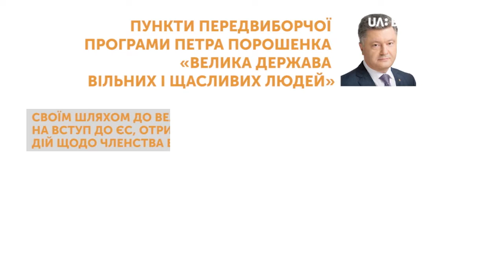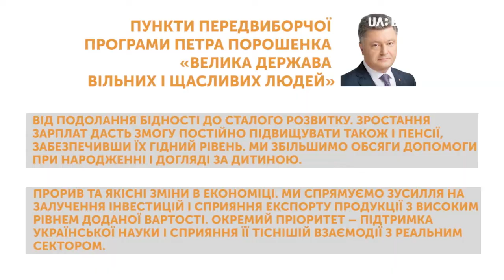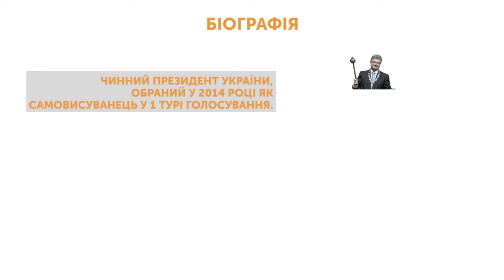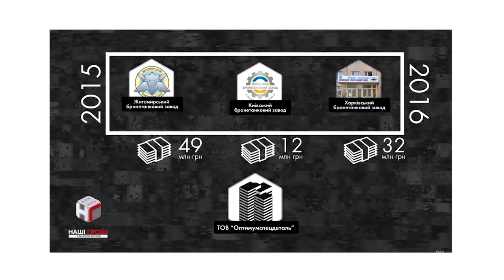23.03.2019. Новини. 19:00